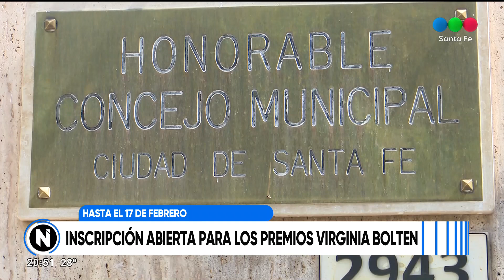Inscripción abierta para los premios Virginia Bolten